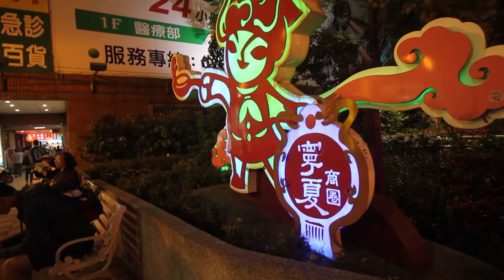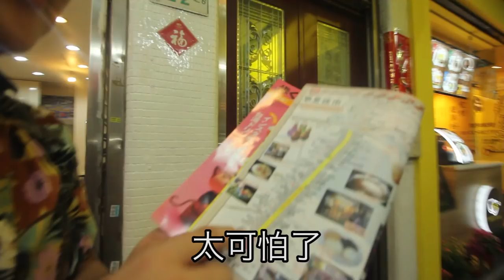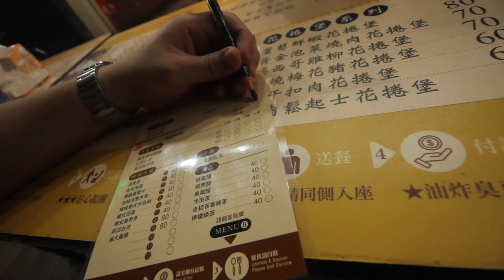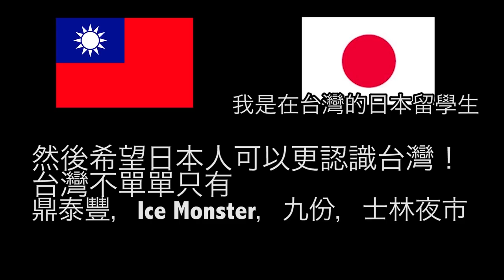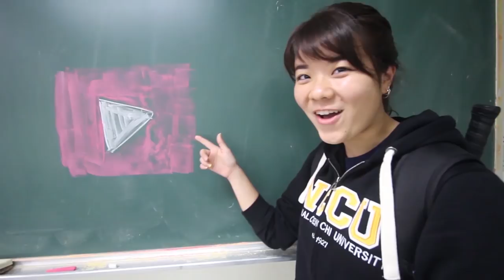【台灣美食🇹🇼】美國美女🇺🇸挑戰吃寧夏夜市的臭豆腐！@之里長伯臭豆腐王 臭豆腐を食べたみた。寧夏夜市 #311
【我的攝影器材】：
CANON EF-S10-18mm F4.5-5.6 IS STM
GoPro Hero 5
iPhone 7

【WANT】
Canon EOS 5D Mark 4
Panasonic GH5
LX100
PILOTFLY C45
Peak Design Capture PRO